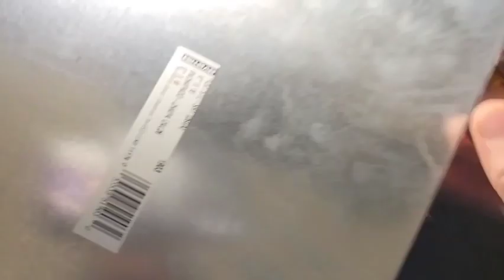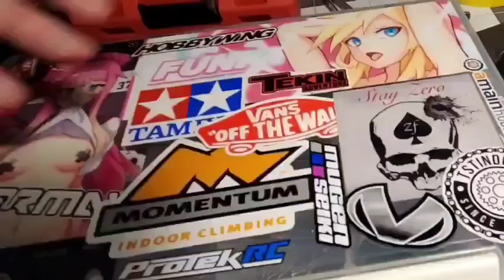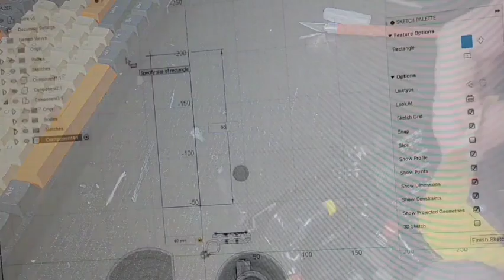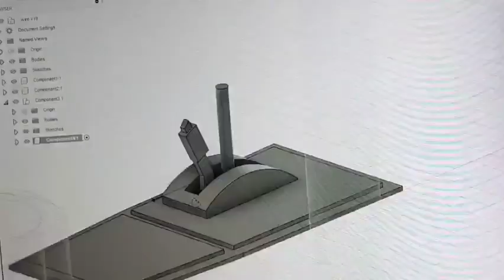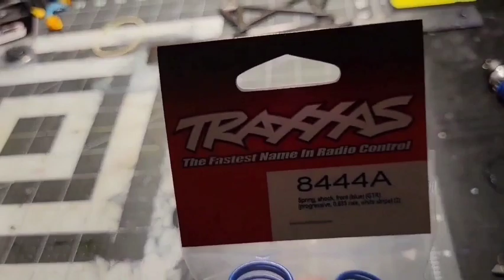Traxxas UDR: Full Build & Run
Picked up a second Traxxas Ultimate Desert Racer and show you what it takes to make this a VERY dependable custom trophy truck. We installed the following:
-RPM Trailing Arms
-Traxxas Steel HD upper Links
-GPM Front and Rear full swaybar kit
-Traxxas KING Motorsports Shockcaps / Blue springs
-Modifications to Exterior Paint scheme (as my UDR arrived with the paint all 5-7mm crooked)
-Custom Driver Head
-3d design and printed Center Console
-Hot Racing Brake Discs/Hex kit
-Detail Work/ Painting
-Team KNK purple countersunk washer kit
-and stickers (of course)